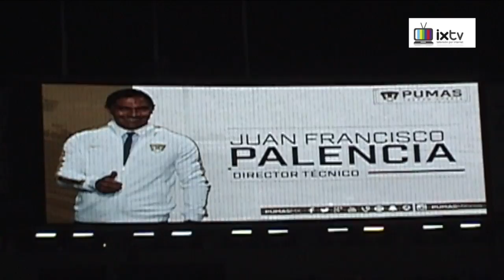PUMAS 2 VS TIGRES 2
PUMAS 2  VS  TIGRES 2    Liguilla Futbol Mexicano, Apertura 2016,
Vamos Pumas ,!!!Como no te voy a querer¡¡¡